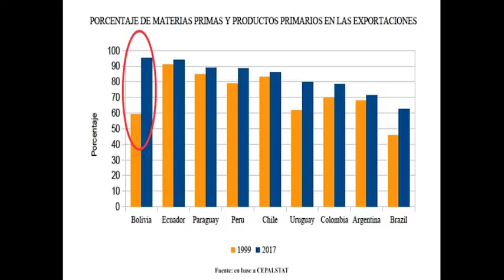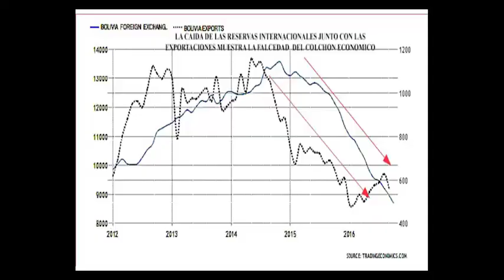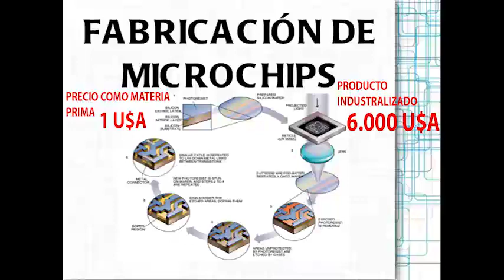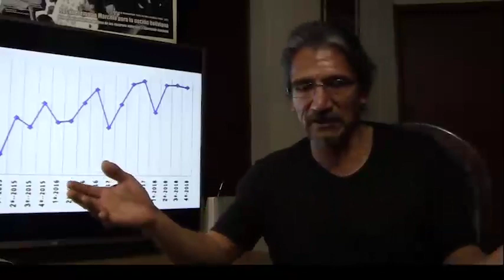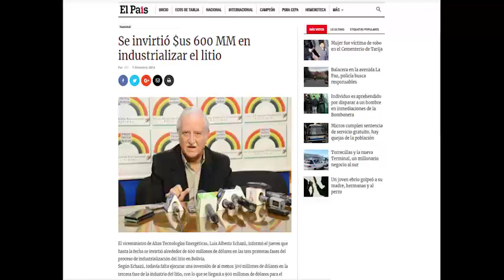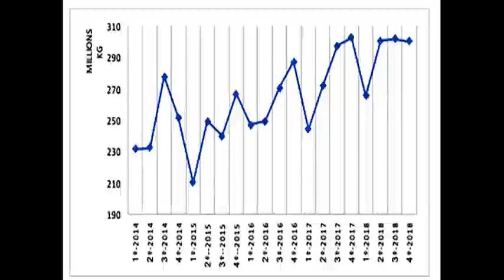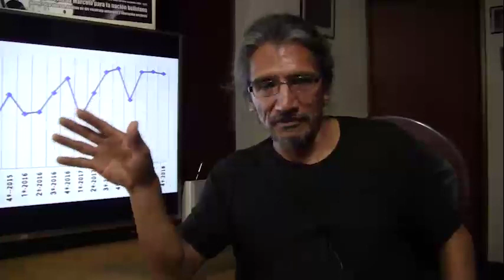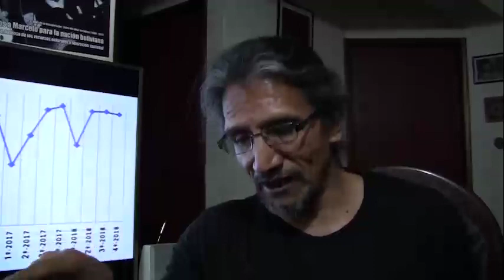Propuesta de industrialización de Bolivia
Entrevista al investigado del Cedib Pablo Villegas que nos presenta  una propuesta de industrialización de Bolivia sobre la base de la recuperación de real de nuestros recursos estratégicos.